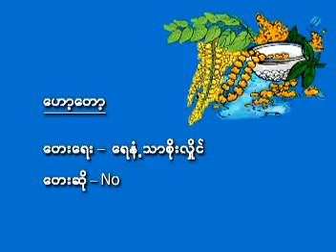ေဟာေတာ့ (No အဖြဲ႔)